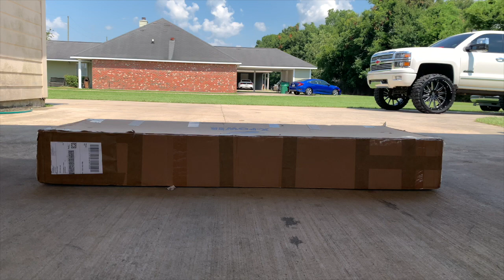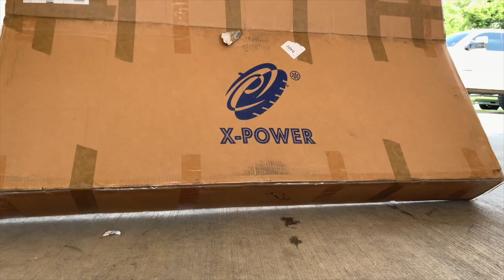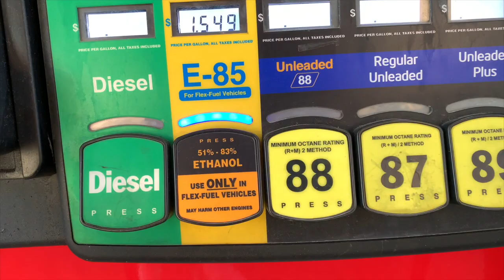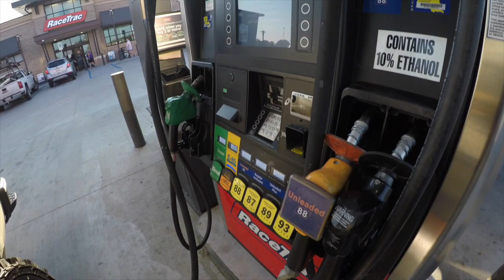COFFEE CALL MEET | UPWITHJONES | 2020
Just a regular Thursday night in Baton Rouge Louisiana. A lot of content is on the way.